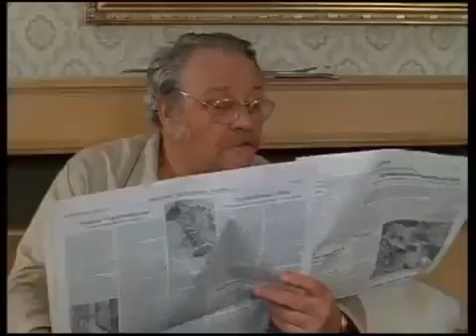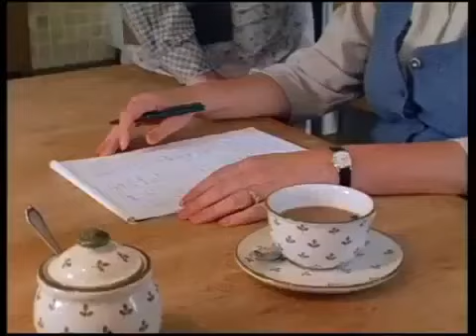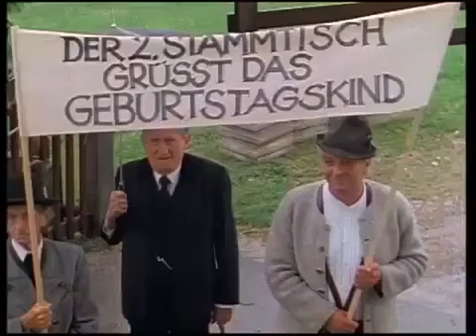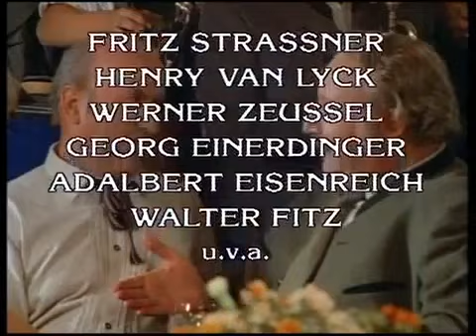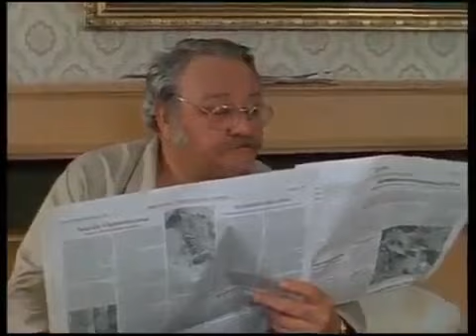Franz Xaver Brunnmayr Folge 01 Der sechzigste Geburtstag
Und - Franz Xaver Brunnmayr (1984)

Und - Franz Xaver Brunnmayr (1984) Und - Franz Xaver Brunnmayr (1984) Und - Franz Xaver Brunnmayr (1984) Und - Franz Xaver Brunnmayr (1984) Und - Franz Xaver Brunnmayr (1984) Und.

Beschreibung. Beschreibung. Beschreibung. Beschreibung. Beschreibung. Beschreibung. Beschreibung. Beschreibung. Beschreibung. Beschreibung. Beschreibung. Beschreibung. Beschreibung. Beschreibung.